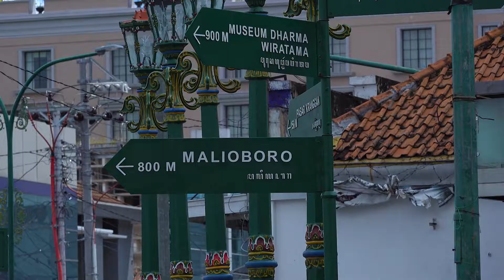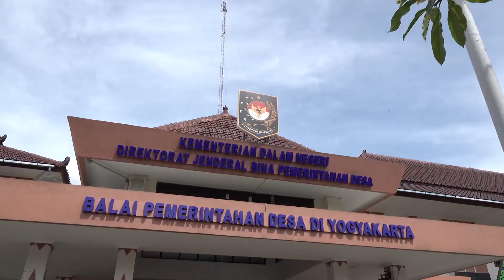PELATIHAN PENINGKATAN KAPASITAS RT DAN RW DI YOGYAKARTA